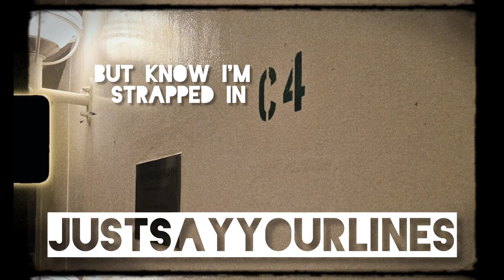August Burns Red Live - Ocean of Apathy // EMOS Not Dead Cruise 2024